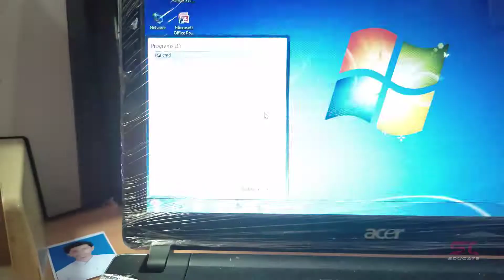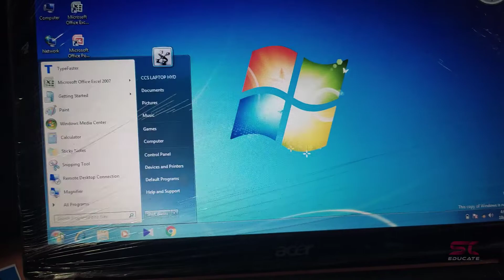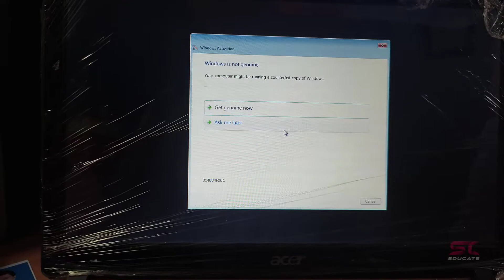How to Fix This Error Copy of Windows is not Genuine | اردو / ہندی | Steducate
Assalam-o-Alykum dear friends, in this tutorial we will learn about How to Fix This Error Copy of Windows is not Genuine | اردو / ہندی | so guys if you like the video please hit the like button and subscribe my channel steducate.